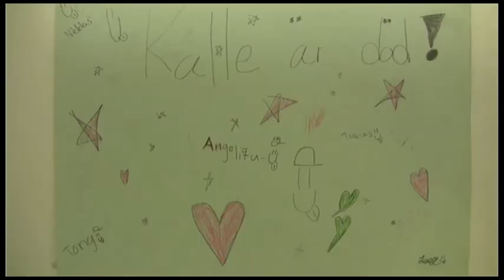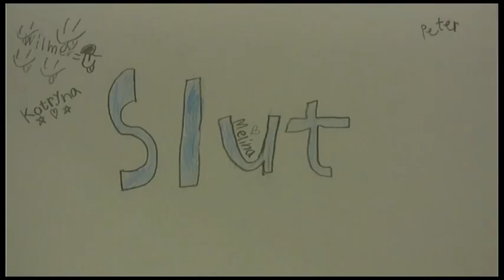grönadalen 131023 klass2B